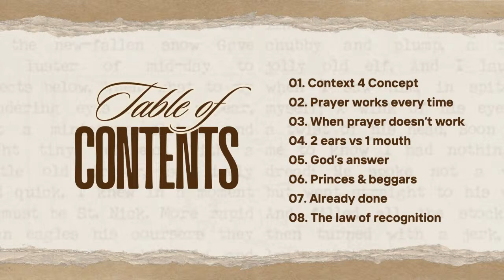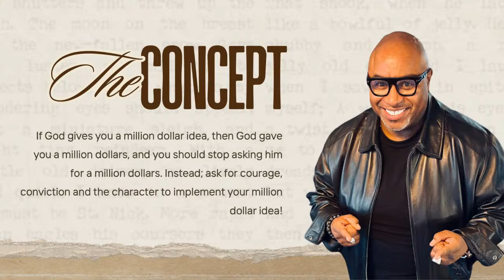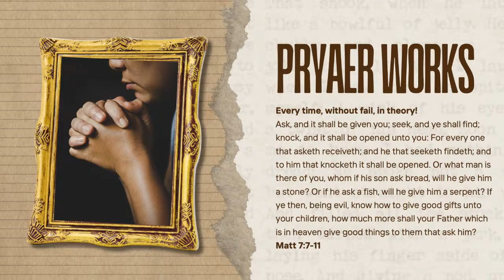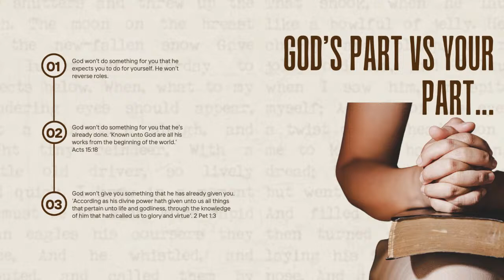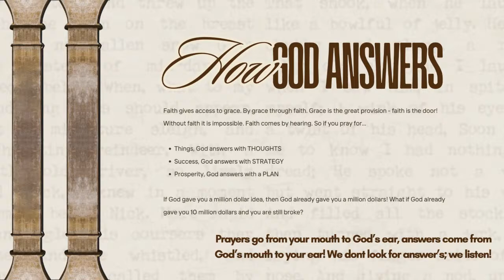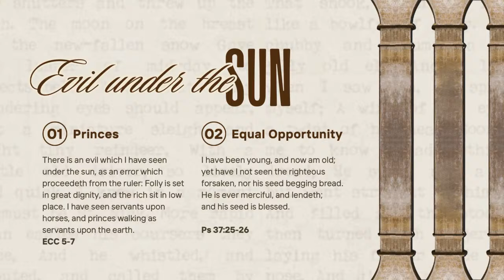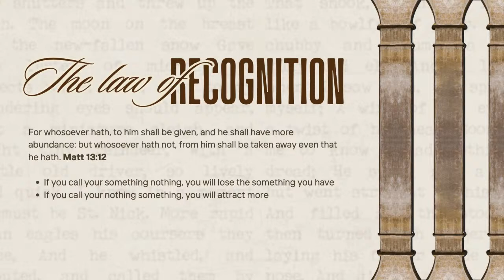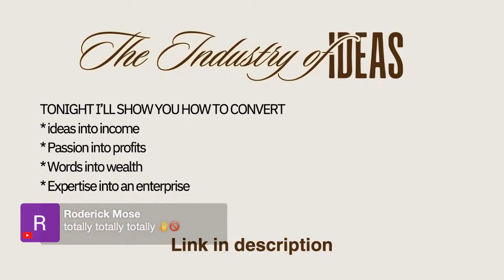WHY PRAYERS DON'T WORK FOR SOME PEOPLE...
Why some prayers go unanswered...